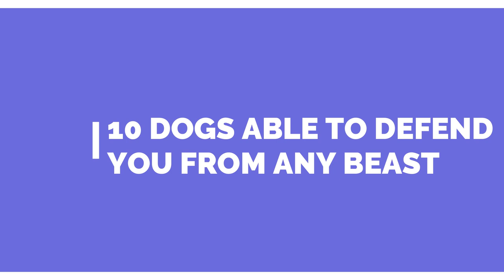10 Dogs Able to Defend You from Any Beast | Any Wild Animal or Danger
See 10 Dogs Able to Defend You from Any Beast | Any Wild Animal or Danger

Here you can find list of 10 Dogs Able to Defend You from Any Beast
10. German Shepherd
9. Rottweiler
8. Presa Canario
7. Cane Corso
6. Bull Mastiff
5. Boerboel
4. Alabai
3. Kangal